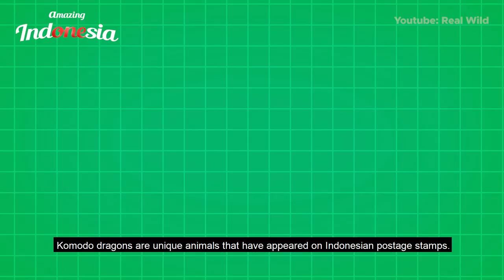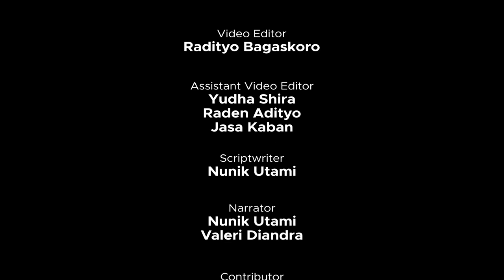KOMODO, DINOSAURUS TERAKHIR DI KHATULISTIWA!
Hey Guys, selamat datang di channel Amazing Indonesia. Channel yang mebahas tentang kekayaan alam, budaya, flora, dan fauna yang ada di Indonesia.

Nah, vlog kali ini akan membahas 7 hal yang patut kita ketahui tentang komodo.

Komodo disebut-sebut sebagai dinosaurus terakhir di khatulistiwa bahkan di dunia lho! Penasaran kan? Yuk simak videonya!

Background Music yang digunakan:
Song: Matthew L. Fisher - Inspirational Africa

Track Info:
Track: Kalimba - Cxdy
Genre: Hip Hop and Rap
Mood: Dramatic

Thanks to:
BBC Earth
Amazing Places on Our Planet
National Geographic
Real Wild
Animal Planet
Smithsonian Channel
Daily Mail
Pheonix Zoo
BBC Earth Unplugged
Animal Wised
Living Zoology
Qloudy
Videvo
Unsplash
retrieverman.net
Pexels